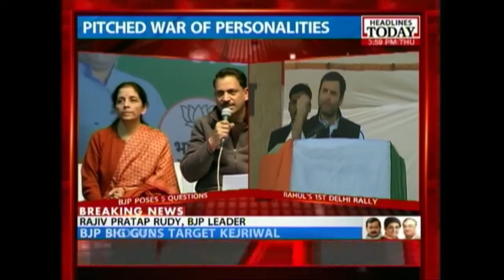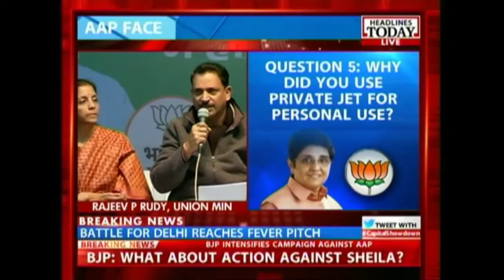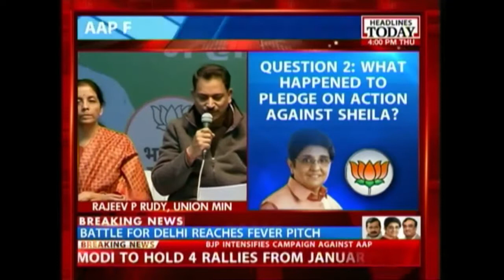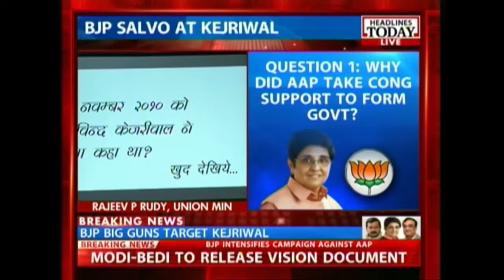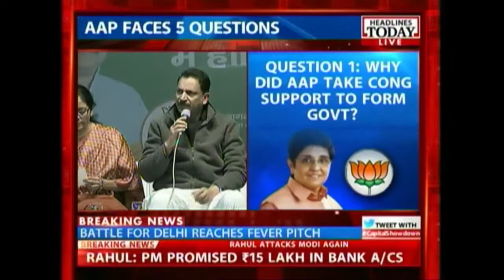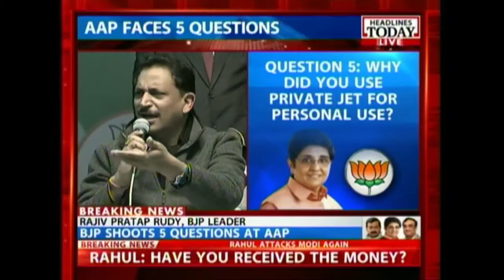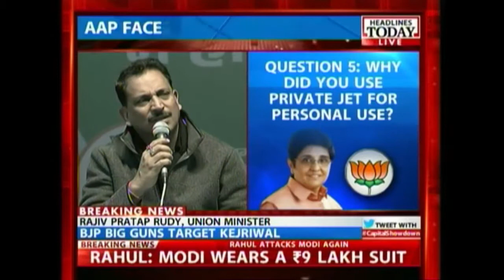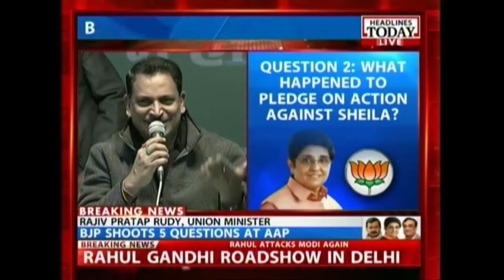BJP, Congress up the ante in Delhi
With just 9 days left for the assembly elections in Delhi, the BJP and the Congress have upped the ante in the national capital. The BJP has posed 5 questions to Arvind Kejriwal, while Congress Vice-President Rahul Gandhi addressed a rally in East Delhi.